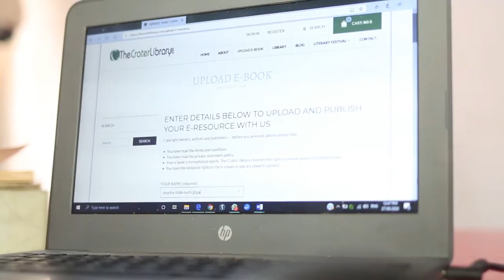About Crater Library & Publisher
Crater Library & Publisher  is a digital library and publishing platform that  provides equitable access to research  and  literary  publications online.

We are a social enterprise dedicated to providing access to a centralised  online collection of  Nigerian and African research and literary resources to satisfy your research and literary needs.